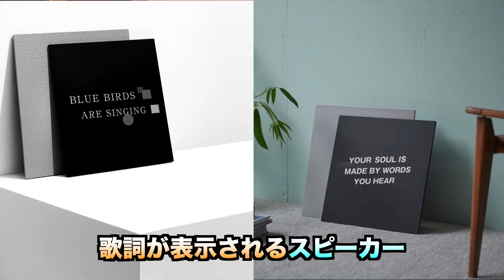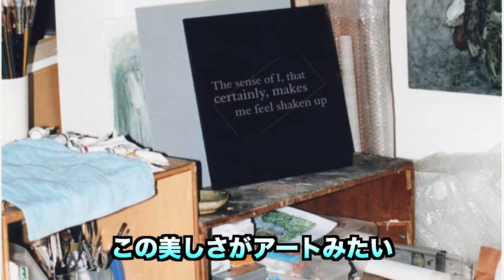【Lyric Speaker Canvas】歌詞を飾る!?次世代スピーカーが凄すぎる!!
今回は【Lyric Speaker Canvas】を紹介しました!!
①音楽と同時に歌詞が表示される
②データ保有曲は240万曲以上
③レコードジャケットのような美しいデザイン

⭐︎本日紹介したプロダクトの詳細はこちら

〈関連動画〉

超便利!!多機能LEDランタンの魅力を語る!!蔦屋家電＋スタッフが【DACH LUNAR 2】を紹介

開発中の最新プロダクト!!ここでしか見れない日本製有機ELモニター【Glancy】を蔦屋家電＋スタッフが紹介

最新のインテリア時計に困惑??蔦屋家電＋スタッフが【ALBERT CLOCK 2】を紹介

☆蔦屋家電＋とは・・・
世界中のユニークなプロダクトに実際に触れることができ、創り手とのコミュニケーションによって製品開発に参加することができる、次世代型ショールームです!!

蔦屋家電＋で展示している面白いプロダクトを、メーカーさんからの情報・お客様の意見・スタッフの意見など様々な視点から紹介していくチャンネルです!!

⭐︎蔦屋家電＋のSNSも、是非登録お願いします!!

※紹介しているのは2020/6/30の情報です。
※掲載の商品は展示終了している場合がございます。
　最新の情報はホームページをご確認ください。